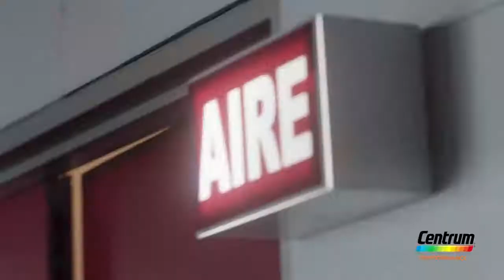Centrum Performance Argentina